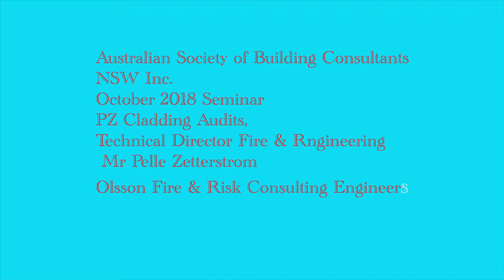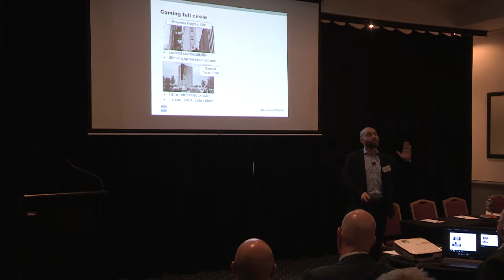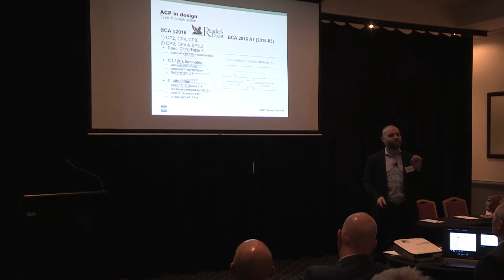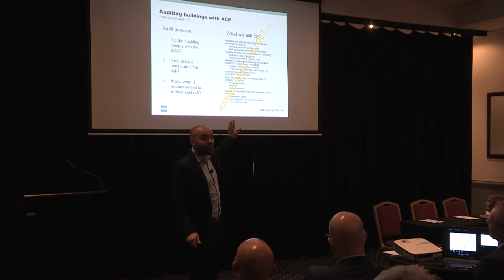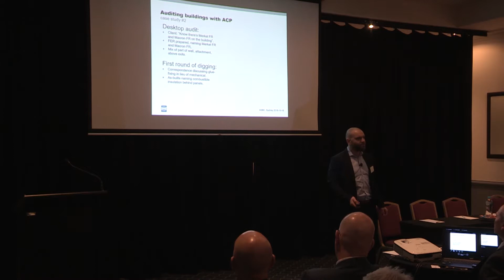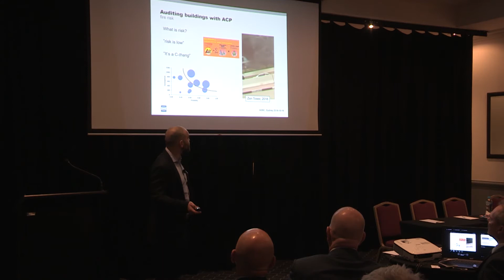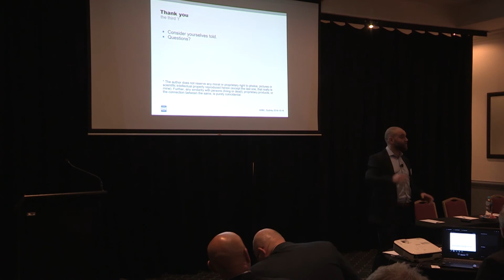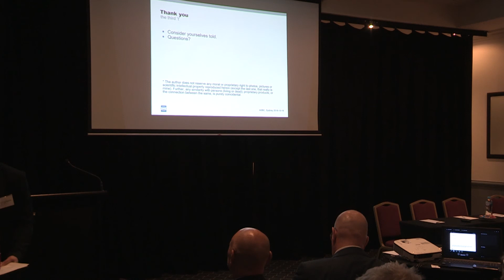PZ Cladding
Australian Society of Building Consultants NSW Inc.
Composite Cladding Audits
Presentation as the October 2018 Seminar
Pelle Zetterstrom, Technical Director
Pire Engineering GHD